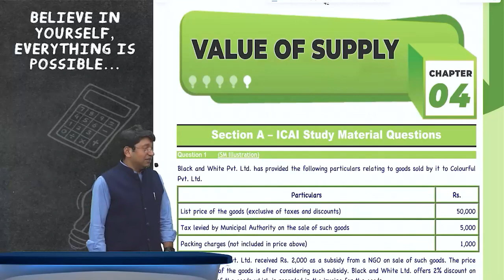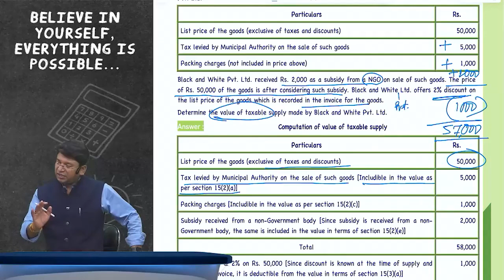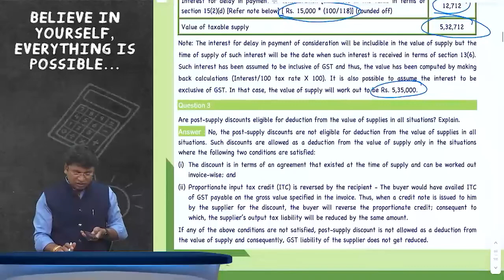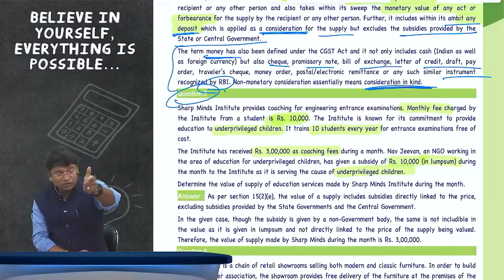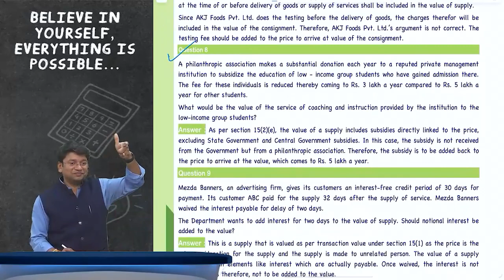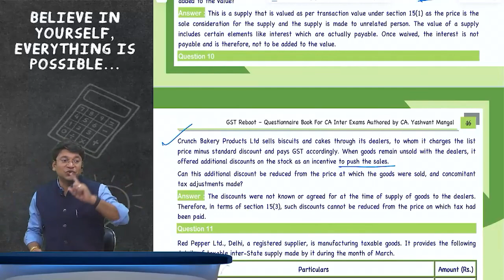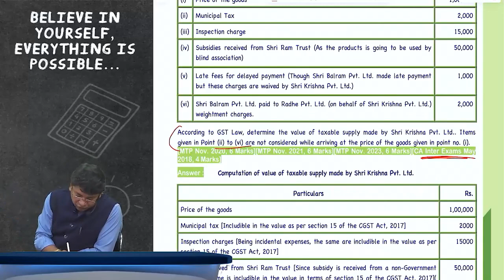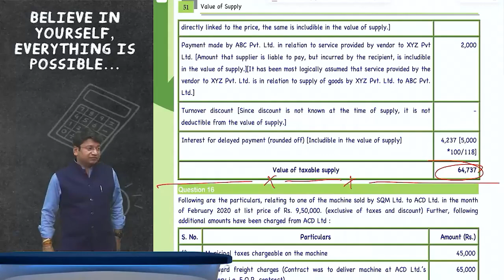CA Inter GST Jan 25 | Questions Discussion | Lecture 4 | Value of Supply (Part 1) CA Yashvant Mangal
Get ready to master GST for your CA Inter Jan 25 Exams

In these free question discussion lectures, CA Yashvant Mangal covers all GST chapters thoroughly, helping you tackle challenging concepts and questions effectively. Designed specifically for the Jan 2025 attempt, this series ensures you’re fully prepared for each topic.

🔹 What's Included:
• 📚 Comprehensive GST question discussions
• 📖 Coverage of all chapters for CA Inter
• 💸 Free access to high-quality lectures

Visit our FREE Recourses Page where you will find everything related to your study - Revision, Amendments, ABC, Open PDF Books, ICAI Study Material, RTP, MTP all at one place in organized manner

Join CA Inter May & Sept.